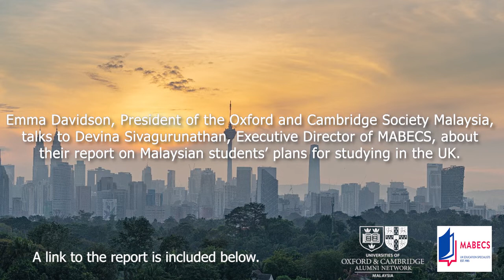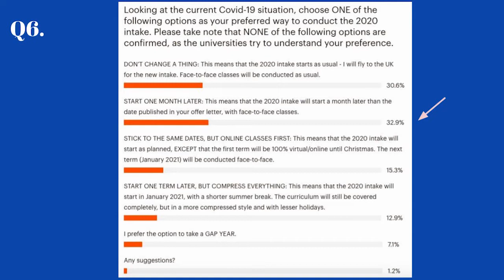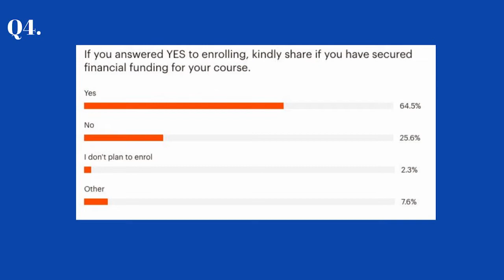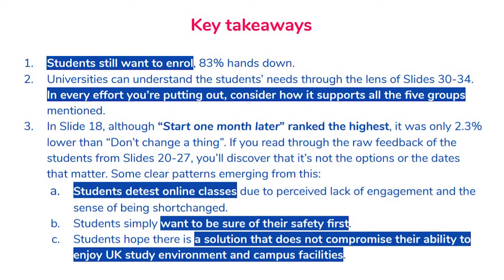MABECS Executive Director, Devina Sivagarunathan, talks about Malaysians going to study in the UK.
MABECS conducted a survey of Malaysian students who are considering studying in the UK. In this interview, she talks about their concerns and views  on how COVID-19 might affect their UK university experience and choices.